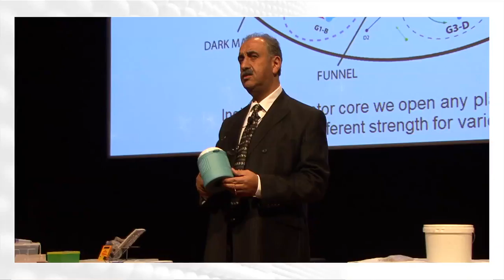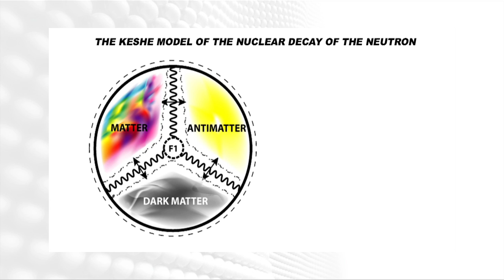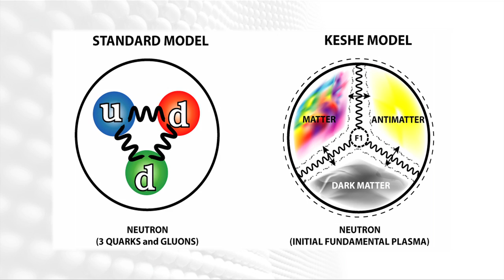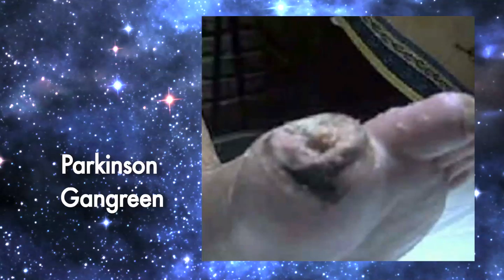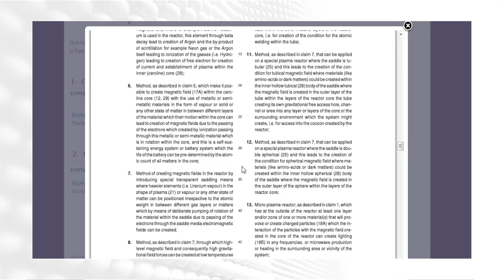Keshe Introductory Video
Please download and re-upload to your own channel. Thanks! :)